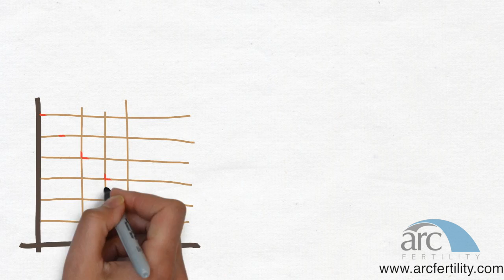What is Infertility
Infertility affects approximately 10-15% of couples throughout the United States. But what is it?

Many people talk about infertility, but what is it?

Infertility is defined by the World Health Organization  as a disease of the reproductive system when there is failure to achieve a  pregnancy after 12 months or more of regular unprotected sexual intercourse.

This disease impairs one of the body's most basic functions: the ability to get pregnant.

Getting pregnant is a complicated process that depends on many factors: on the production of healthy sperm by the man and
healthy eggs by the woman; open fallopian tubes that allow the sperm to reach the egg; the sperm's ability to fertilize the egg when they meet.

The ability of the fertilized egg (embryo) to become implanted in the woman's uterus and good embryo quality.

For the pregnancy to continue to full term, the embryo must be healthy and the woman's hormonal environment adequate for its development.

When just one of these factors is impaired, infertility can result.
The duration of failure to conceive should be twelve or more months before an investigation is undertaken unless medical history and physical findings dictate earlier evaluation and treatment.

Most infertility cases -- 85 to 90 percent -- are treated with conventional therapies, such as drug treatment or surgical repair of reproductive organs.

Infertility is usually diagnosed when individuals or couples have been attempting to conceive for one year without success.

There are many treatment options for both men and women. While sophisticated new technologies can help almost everyone who wants to have a baby, many people suffering from infertility can be helped by simple and inexpensive treatments.

If you have been trying to get pregnant for more than a year, contact your doctor or a fertility specialist.